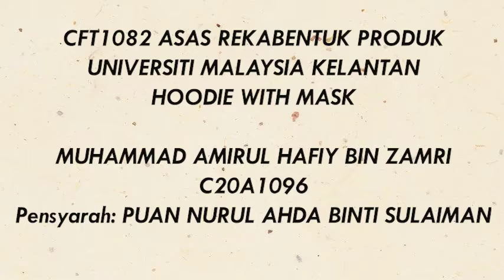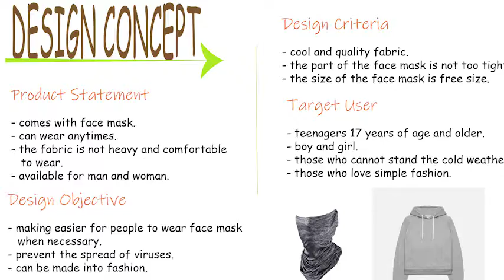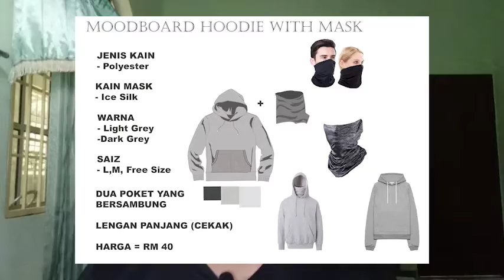Final Presentation Video | CFT1082 Asas Rekabentuk Produk | Hoodie With Mask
CFT1082 ASAS REKABENTUK PRODUK
NAMA : MUHAMMAD AMIRUL HAFIY BIN ZAMRI
MATRIK : C20A1096
KELAS : L6_AN (LECTURE)
               SCK_AN 1/1 (TUTORIAL)
PENSYARAH : NURUL AHDA BINTI SULAIMAN